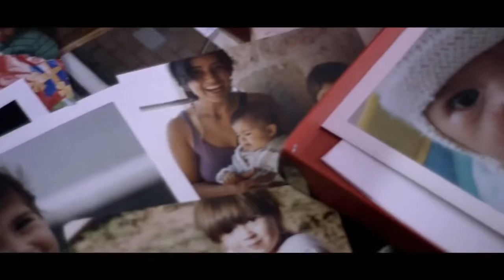Campaña Fiestas Patrias La Consentida CONASET